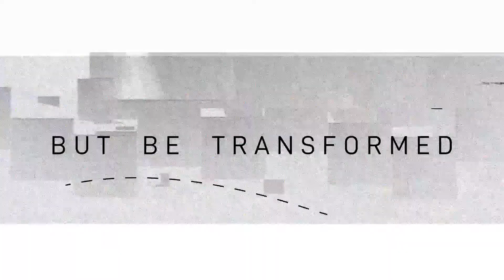WINNERS ANNOUNCED!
Thanks to everyone who commented or DM'd us with your questions! We are looking forward to answering them throughout these next few months!